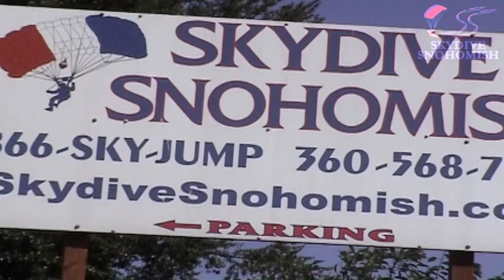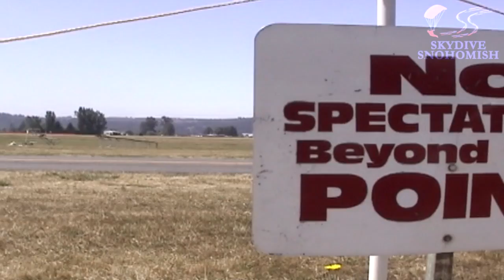Stephanie Burton's Tandem skydive!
Stephanie Burton's tandem skydive at Skydive Snohomish!